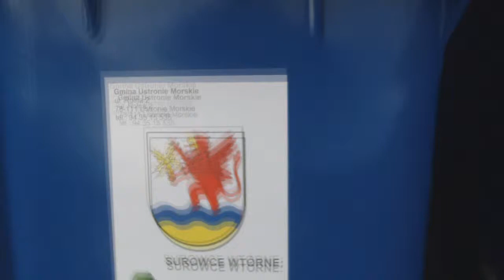Inwestycja gminna przy dofinansowaniu PROW 2007-2013